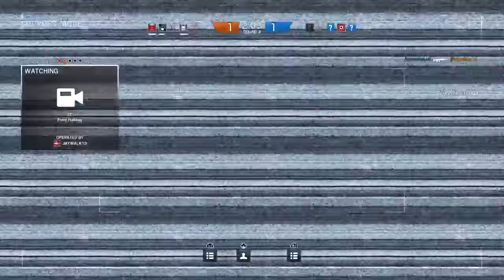The PURGE is NOW ! Lets Siege !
Lets play RainbowSix Siege  ! Welcome to JAYWALK GAMING. Thanks for Stopping by. This is where you can find all my Game Play, from PC , Ps3  and Ps4 Games, that i play on Twitch.TV . So pull up a chair, and check out the Video's. So if you dig what you see, Let me know, leave a comment and hit that Subscribe Button, even if you don't like what you see, you can still let me know, i'm all about change and keeping the Gaming Community Happy. So thanks for your Support, and lets GAME ON !